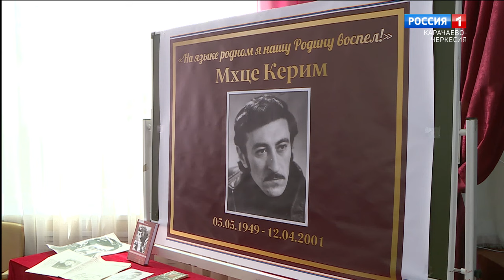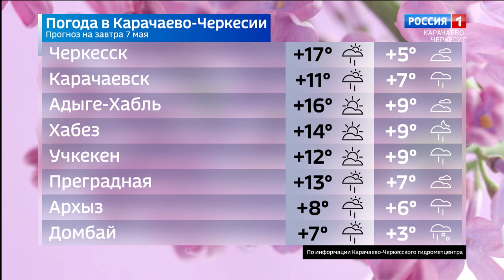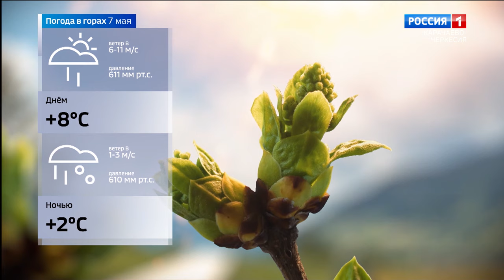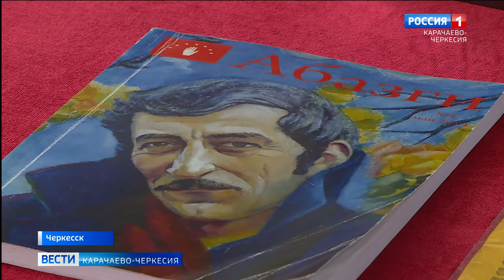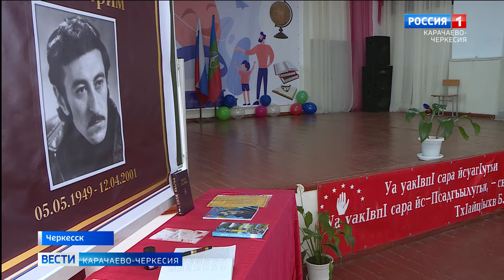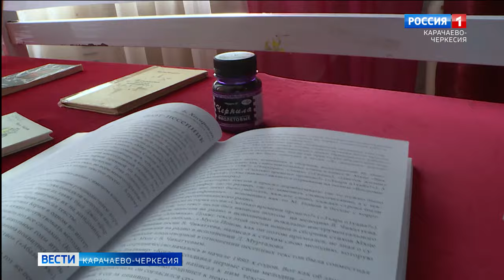Вести Карачаево-Черкесия 06.05.2024